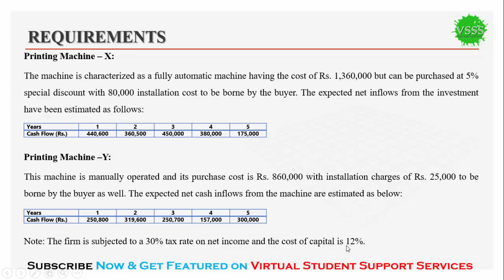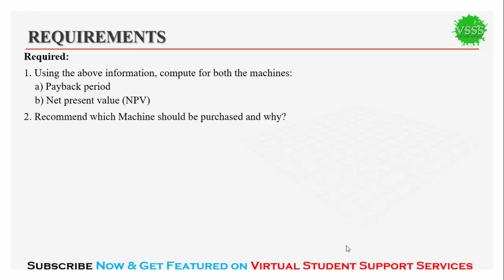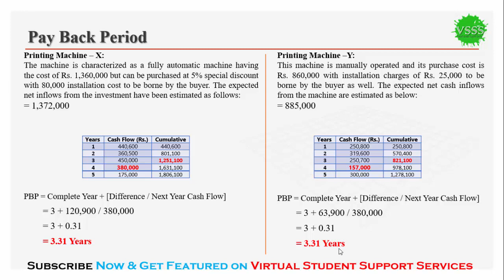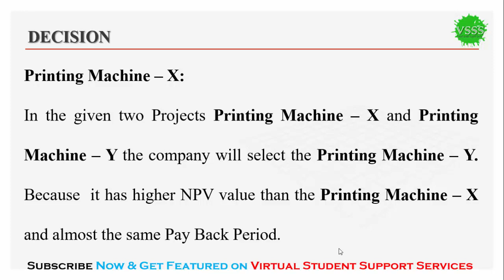SOLUTION Assignment No. 1 (MGT404 - Managerial Accounting) Spring 2019